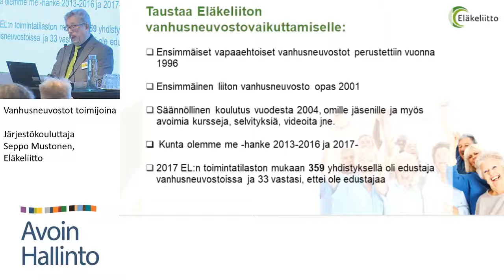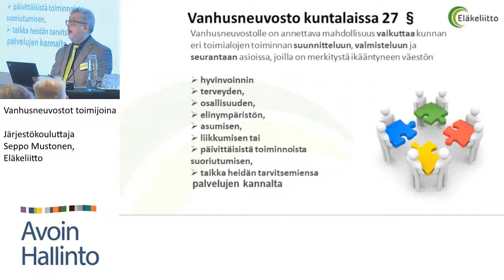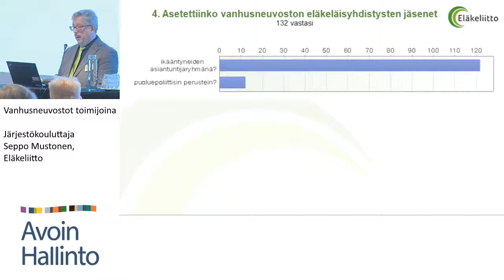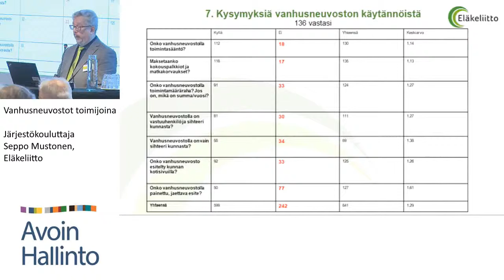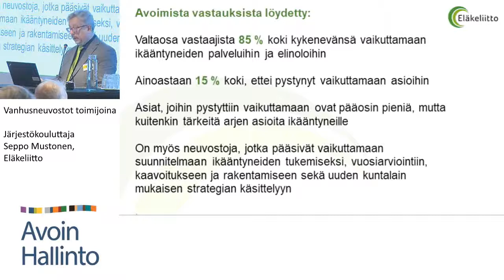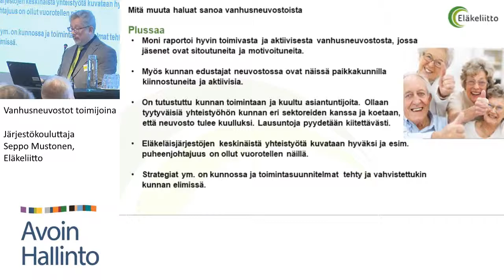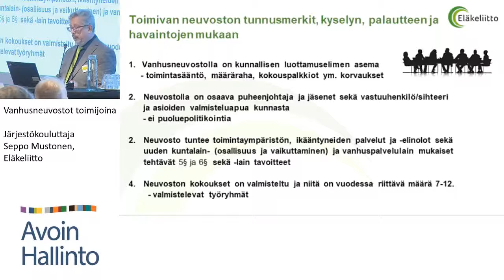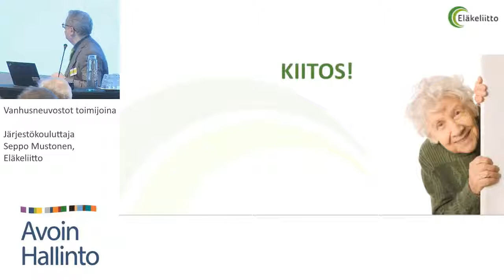Vanhusneuvostot toimijoina, Järjestökouluttaja Seppo Mustonen, Eläkeliitto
Vanhusneuvostopäivä 2018

Vanhusneuvostot toimijoina
Järjestökouluttaja Seppo Mustonen, Eläkeliitto